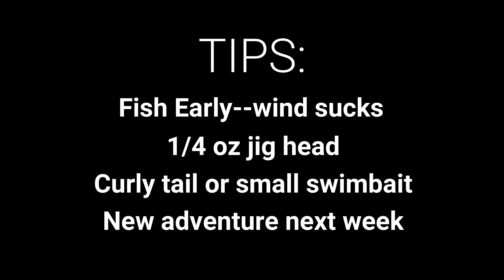Deer Creek Winter Trout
Deer Creek is open water. Come along for a winter fishing trip with these finicky rainbow trout!!!